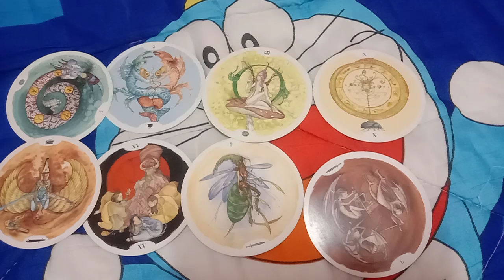ฝันเห็นลูกกระต่าย ความฝันที่เกี่ยวกับกระต่ายป่า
ดวง 12 ราศี พฤศจิกายน 67

สนใจดูดวงติดต่อ

10ชุดเลือกไพ่ทำนายดวง l อรมณีจันทร์ pick a card pick a deck

9 ชุดเลือกไพ่ทำนายดวง อรมณีจันทร์ พยากรณ์

8ชุดเลือกไพ่ทำนายดวงของ อรมณีจันทร์ พยากรณ์

"เพชรภัทรนาคราชสาลีวาหาร" 👑
YouTube.com/salivahana59

1จงเลือกไพ่เพื่อทำนายดวง | รวมคลิปอรมณีจันทร์ ชุดที่1 | Pick a card

2 จงเลือกไพ่เพื่อทำนายดวง

3จงเลือกไพ่เพื่อทำนายดวง

4 จงเลือกไพ่เพื่อทำนายดวง

5จงเลือกไพ่ทำนายดวง

6จงเลือกไพ่ทำนายดวง

7จงเลือกไพ่ทำนายดวงเริ่มปี 2564 รายการเพลย์ลิสต์